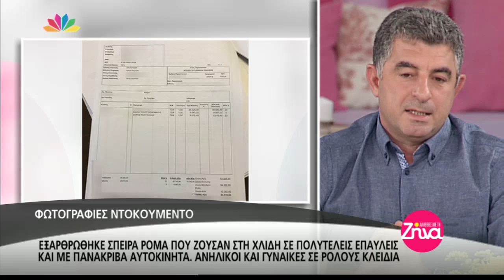"Αλήθειες με τη Ζήνα" - 30.5.2017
Θέματα σημερινής εκπομπής:

- Σεμινάριο για τους φόβους στη Λάρισα - Τα χρήματα θα συγκεντρωθούν για την Άσπα που την πυροβόλησε ο πατέρας της.

- Θρήνος στο Αγρίνιο. 18χρονος έχασε τη ζωή του μετά απο τροχαίο. Τι δηλώνει αποκλειστικά ο πατέρας του και σε ποιόν επιρρίπτει ευθύνες.

- Εξαρθρώθηκε σπείρα Ρομά που ζούσαν στη χλιδή σε πολυτελείς επαύλεις και με πανάκριβα αυτοκίνητα. Ανήλικοι και γυναίκες σε ρόλους κλειδιά.
Δείτε Φωτογραφίες ντοκουμέντο.

- Έφοδος της ΕΛ.ΑΣ σε μπάρ στον Πειραιά, που είχε διαμορφωθεί σε χώρο ερωτικών συναντήσεων. Κατασχέθηκαν 191 μάσκες προσώπου και 26 μανδύες.
Αποκλειστικά ο υπεύθυνος καταστήματος.

- Μαζί μας ο Κώστας Γρίμπιλας με τα πανέμορφα διδυμάκια του μιλά για τις αλήθειες της ζωής του.
Η Ζωή στην Αυστραλία, η απώλεια της 9μηνών κόρη του και η γέννηση των δίδυμων παιδιών του.

- Ο Κώστας Γρίμπιλας διοργανώνει ένα Φιλανθρωπικό γκαλά στο Σίδνεϊ με σκοπό την ενίσχυση του σωματείου "Σύλλογος Όραμα Ελπίδας".

- Αποκλειστικά στην κάμερα της εκπομπής η Άννα Βίσση.